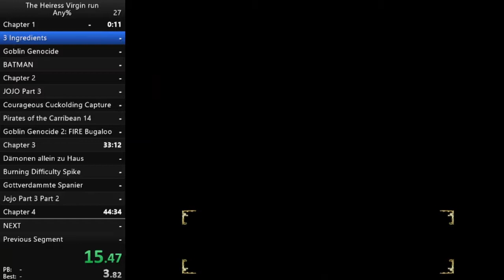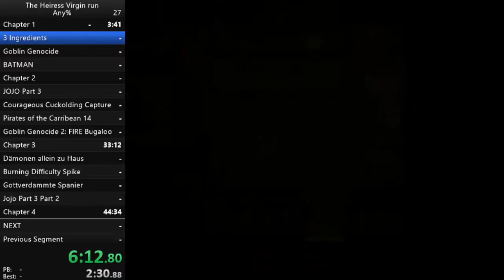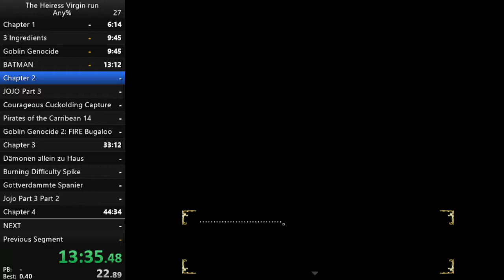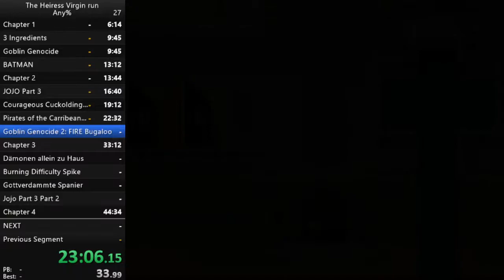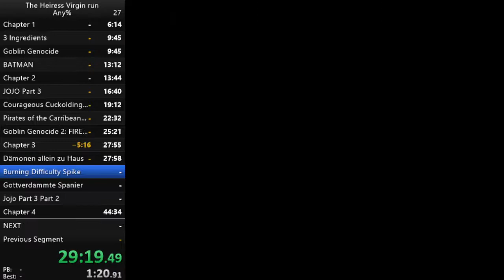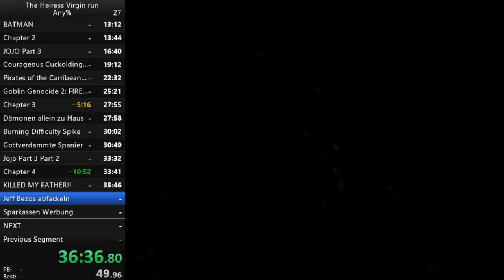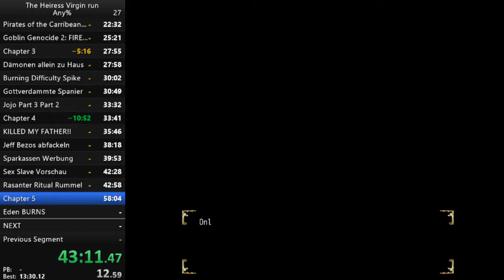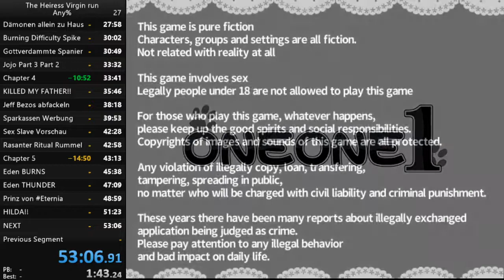The Heiress - Virgin Route Any% Sub 60 min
First good speedrun of Steam cult classic the Heiress. More will come soon.